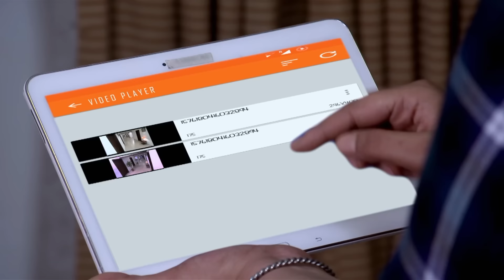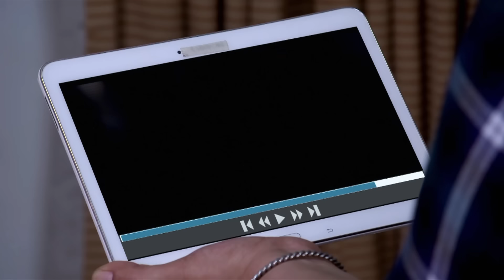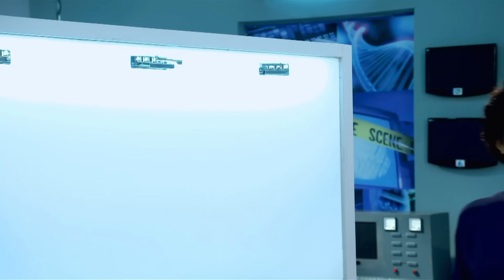Resort केस की गुत्थी कैसे CID करेगी Solve? | TV Serial Latest Episode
Ep : 1346